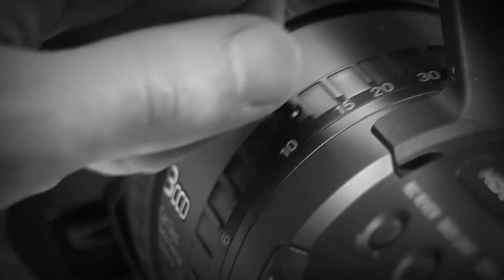sehen, verstehen, in Einklang bringen...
In unseren Produktionen arrangieren und komponieren wir bewegende Bilder zu allem was Sie bewegt.